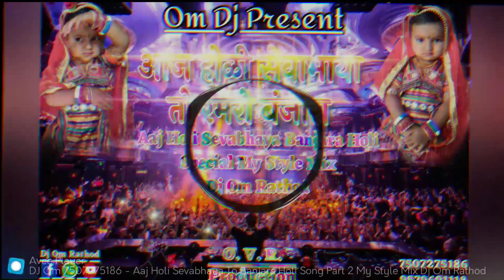Aaj Holi Sevabhaya To Banjara Holi Song My Style Mix Dj Om Rathod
Dj Om Rathod

From:- Dagadthar ( Mahagaon )

Banjara Holi Festival Song

Artist :-
Dj Om Rathod
Dj Ansh ABD

Dj Om Rathod